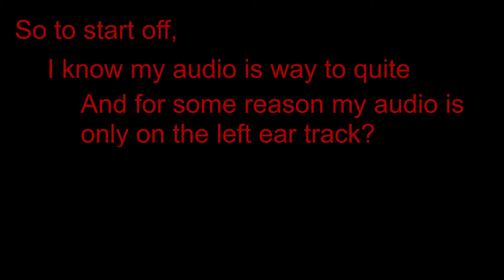These puzzles can't be that hard right? || Hob part 1